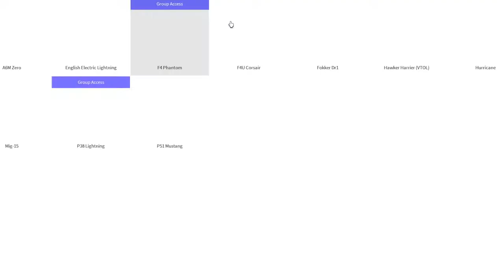How to get the UFO in Pilot Training Flight Simulator | addisonnn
Heeeeeeey all,
Welcome to another video, a tutorial on how to get the UFO in Pilot Training Flight Simulator

-jim1015